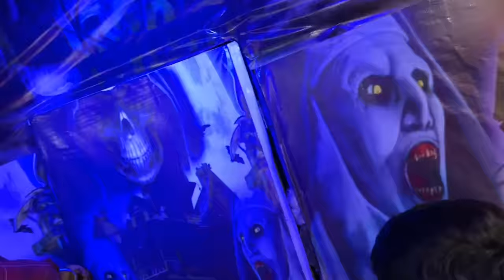Chinu ko bhut dikha diya ☠️